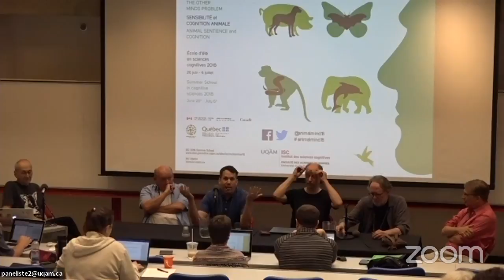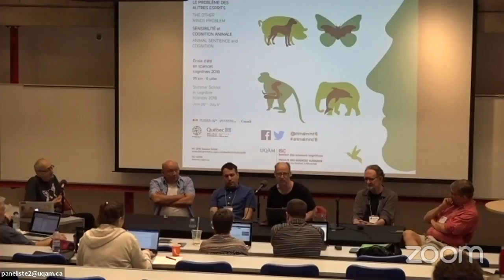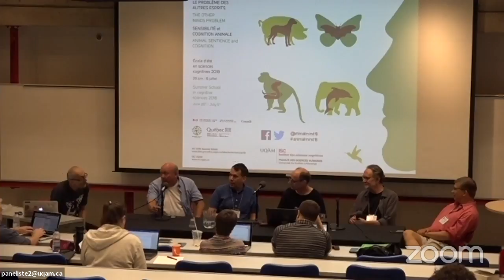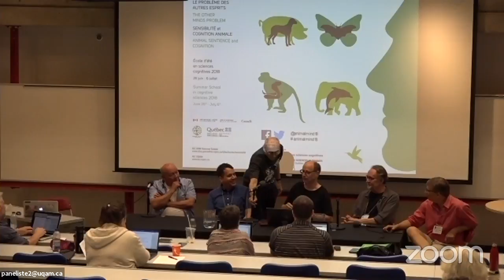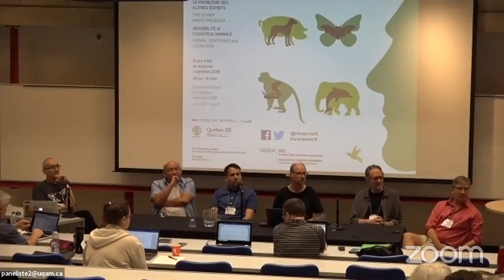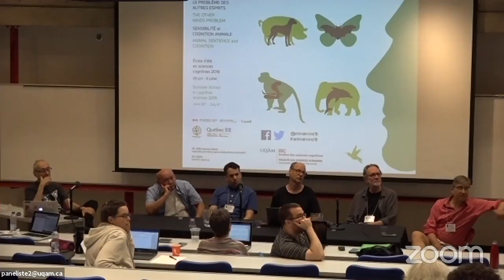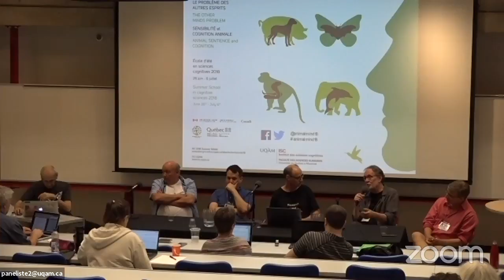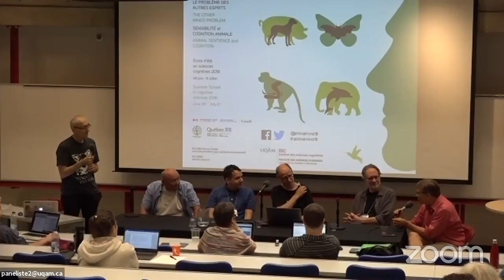July 3 - 2:00 PM - Panel 7: Microbes, Molds and Plants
Panel with:

Stevan Harnad
Moderator
UQAM & McGill University
Professor

Michael Hendricks
Speaker
McGill University
Professor

Frantisek Baluska
Speaker
University of Bonn, Institute for Cellular and Molecular Botany

Arthur Reber
Speaker
University of British Columbia
Adjunct Professor

Lars Chittka
Queen Mary University of London
Professor of Sensory and Behavioural Ecology

Gregory Dudek
McGill University
Robotics